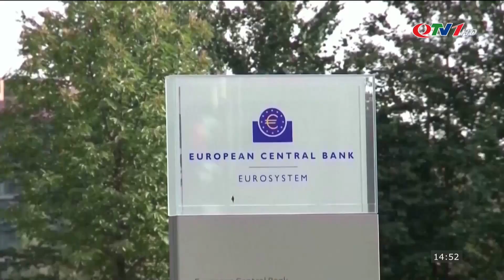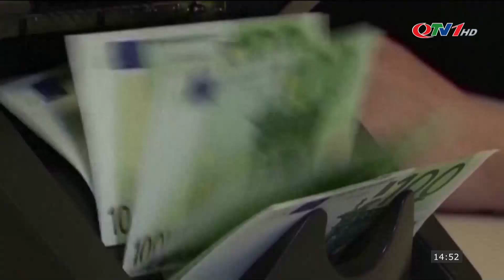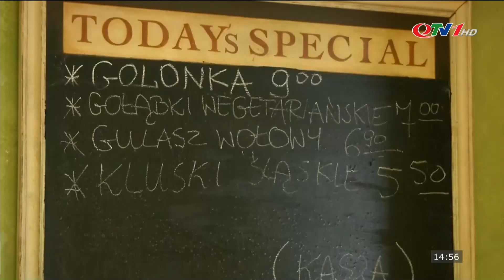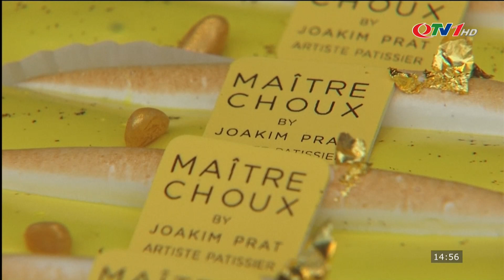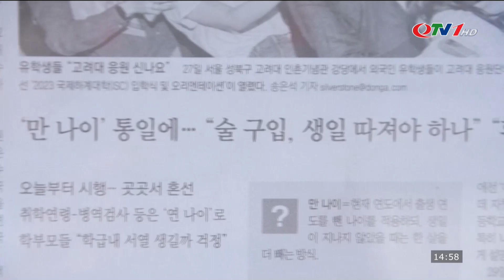🔴 BẢN TIN Thời Sự 19h hôm nay 29/6 | Tin tức 24h cập nhập | Tin quốc tế mới nhất